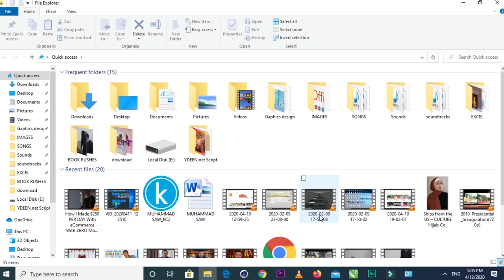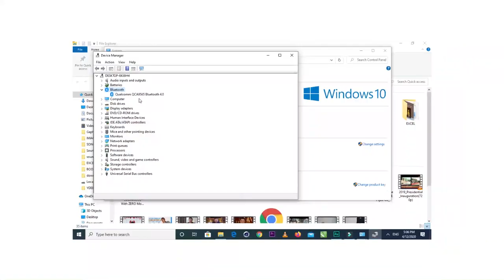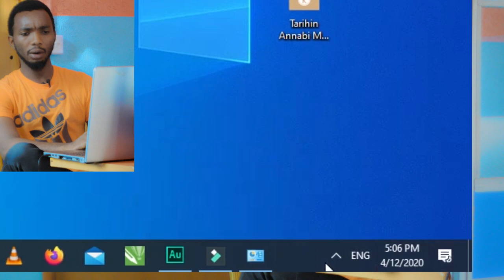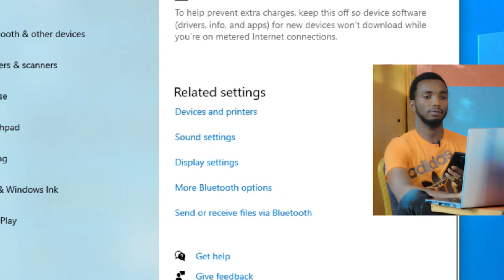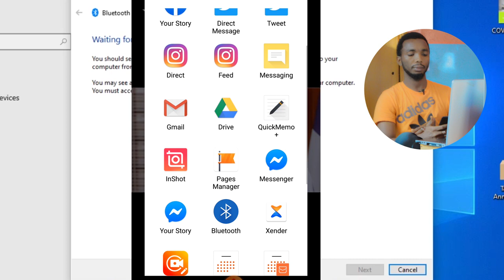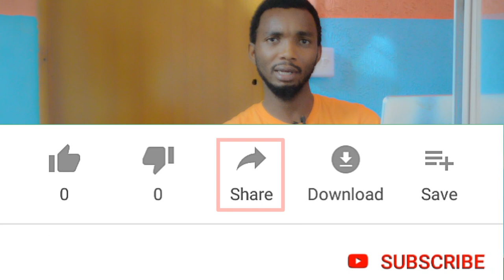Yanda Ake Tura Abu Daga Bluetooth Zuwa Computer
Koyon Computer Na'ura mai kwakwalwa da hausa kuma kyauta. Cikakken bayani dalla dalla cikin harshen hausa akan yadda zaka tura files dinka da Bluetooth daga waya zuwa computer ko daga computer izuwa wayarka, ko kuma hada device mai amfani da Bluetooth da Computer ka.